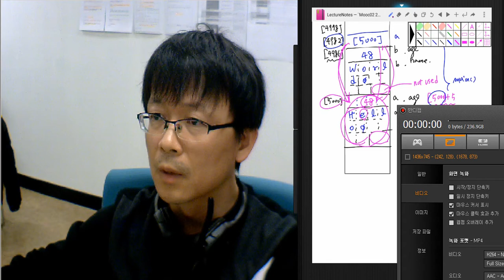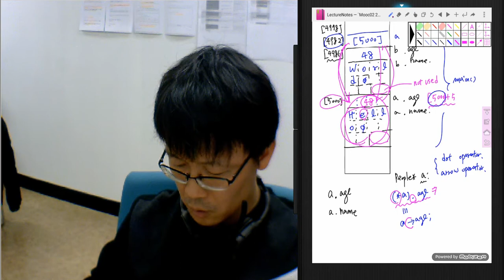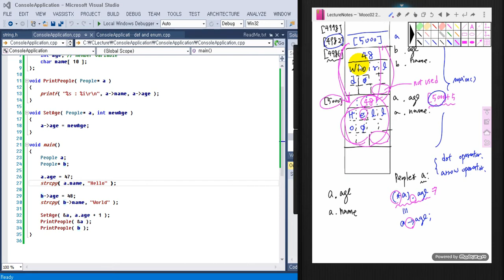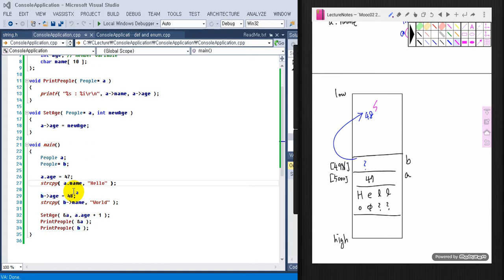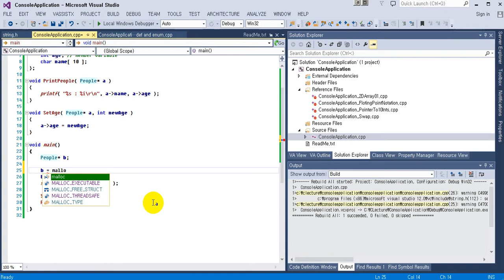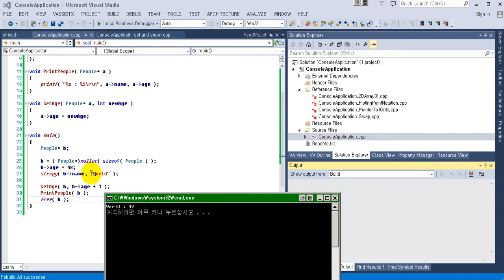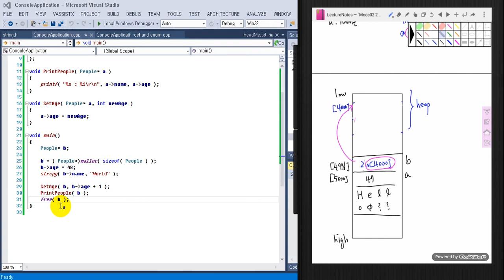사이드커뮤니티 C Programming45, C++ class04 arrow operator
사이드커뮤니티 C Programming45, C++ class04 from struct to class